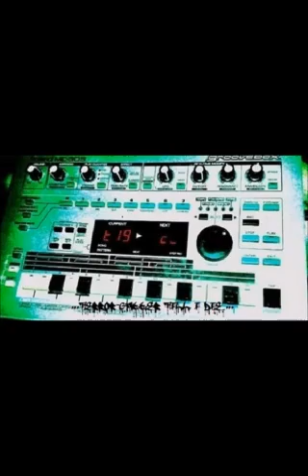a1 the destroyer old liceum